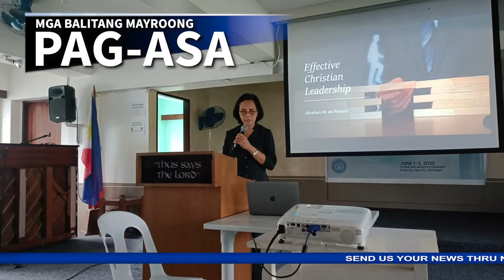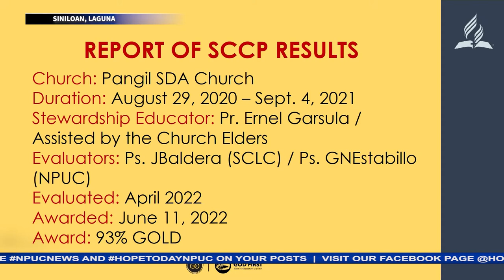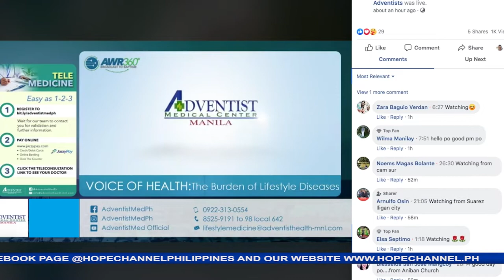HOPE TODAY NPUC NEWS 06-17-2022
Sa mga balitang mayroong pag-asa:
1. NPUC Publishing Ministry leaders sumailalim sa Mentoring training
2. Stewardship Fellowship idinaos ng Eastern Laguna District
3. Children Ministries leadership certification seminar isinagawa ng Palawan Mission sa Taytay district
4. Voice Of Youth pinangunahan ng Southern Luzon Mission Preacher’s Kids
5. Local Adventist church leaders kasama ang isang missionary group nangaral sa Barangay Central, San Jose, Occidental Mindoro
6. Pathfinder camp and training kinasangkutan ng mga kabataan sa Central Oriental Mindoro District
7. Digital Evangelism Initiative pinangunahan ang Media Ministry training and seminar sa Central Quezon- II district
8. Mid-year thanksgiving praise program and fellowship idinaos ng South Central Occidental Mindoro district
9. Mga pamilya ng Mountain View District magkakasamang pinagpala sa fellowship and family retreat